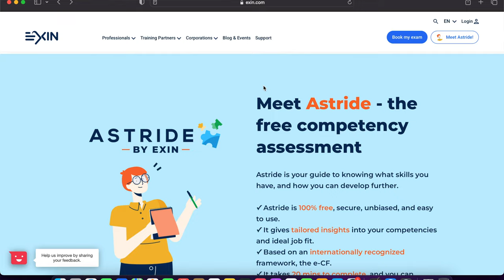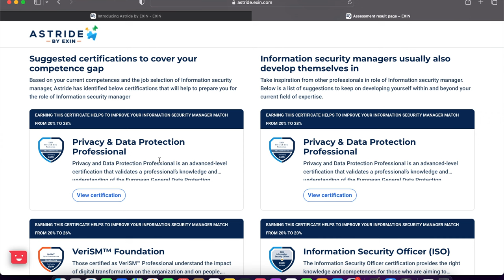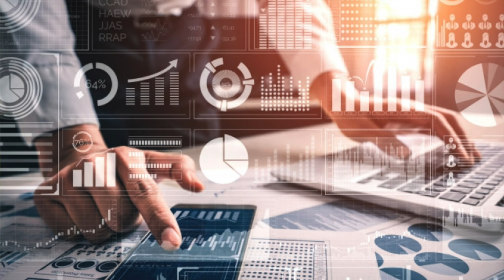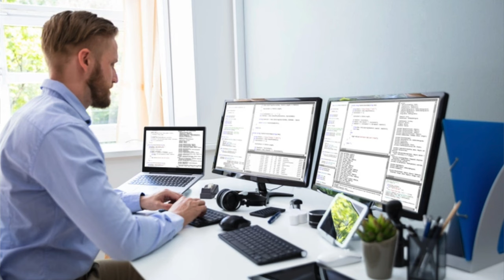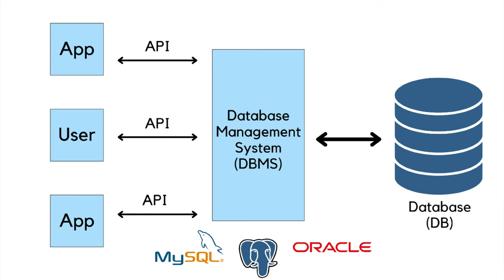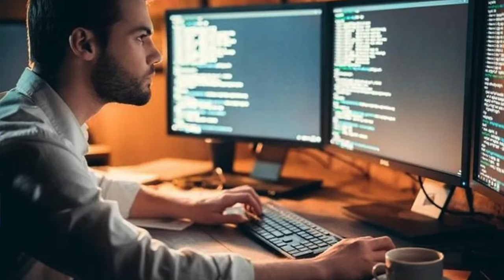The Most in Demand Technology Jobs...right now!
So what are the most In demand tech jobs in 2023? Let’s look at what is trending right now and what jobs you need to get into!
We’ll also talk about what companies and recruiters are looking for.

➤ ➤ Are you good in IT? Take the test with Astride
Astride has been developed by EXIN, the independent institute for digital skills – experts in top-notch IT exams since 1984.

00:00 - Intro
02:42 - Admins and Engineers
03:29 - Business and System Analysts
04:47 - Managers
05:35 - DBA's
06:12 - Data Scientists
06:45 - Developers
07:18 - Security Techs